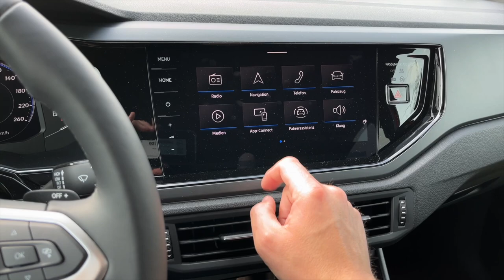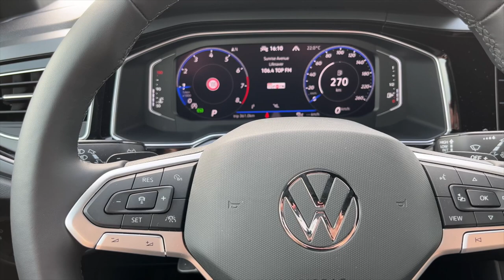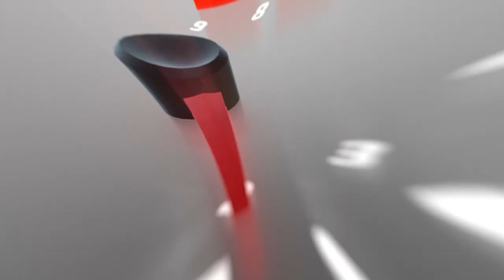VW Taigo 1.0 TSI *110PS* R-Line - Das clevere SUV Coupe von Volkswagen? | Test - Review - Verbrauch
Mit dem VW Taigo bringen die Wolfsburger eine interessante Karosserie Variante auf VW Polo Basis. Was der Taigo kann und warum er dem VW Golf gefährlich wird, zeigt dieser Alltag Test.

Volkswagen ist Meister in Sachen Plattformstrategie und was man so alles aus dem Thema Baukasten Prinzip bauen und erstellen kann. Einst habe ich auch gerne mit LEGO gespielt, doch diese Kunst des Zusammenwürfelns immer gleicher Elemente ist schon beeindruckend. Der VW Taigo ist wieder einmal das perfekte Beispiel dafür.
Das kleine SUV Coupé auf VW Polo Basis könnte sogar Käufer des VW Golf ansprechen. Denn gerade die Kunden des beliebtesten Volkswagen Modells sind etwas erzürnt über die technischen Schwierigkeiten sowie die "knopffreie" Bedienung des Klassikers. Da kommt der VW Taigo mit ähnlichen Platzverhältnissen, erfrischender Optik und klassischerer Bedienung gerade recht.
Was kann also der VW Taigo im Alltagstest?
Hat er das Zeug dazu, Käufer des VW Golf zu überzeugen?
Kann der VW Taigo auch als Familienauto dienen?

Technische Daten des VW Taigo 1.0 TSI DSG:
EZ 4/2022 km: 6.900km
81kW / 110PS - 200Nm
Leergewicht: 1.350kg
0-100km/h: 10,9s
Vmax: 191km/h
Verbrauch WLTP: 5,9l/100km 134g/km CO2
Testwagen Listenpreis: 38.615€

Kamera: Matthias Gill
Moderation: Matthias Gill

Video Copyright: ubi-testet.de, Matthias Gill